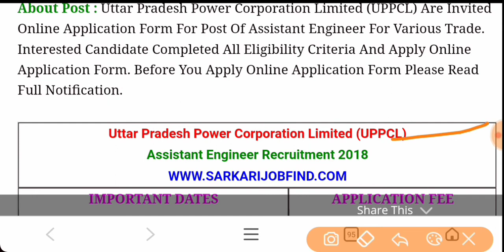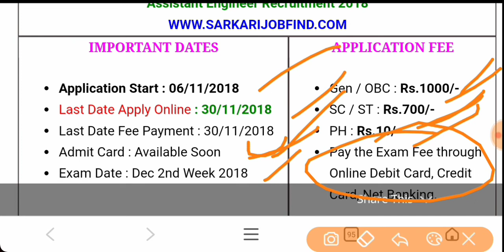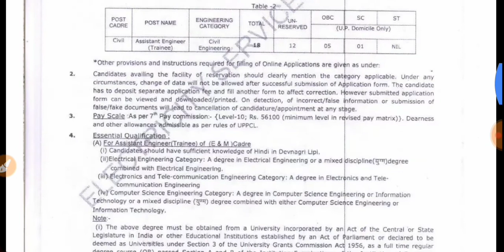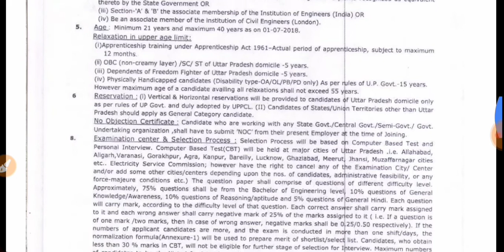UPPCL recruitment 2018 | ASSISTANT ENGINEER 299 post | BE/BTECH/AMIE | without GATE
Welcome back friends aap sabhi ko is video me UPPCL recruitment 2018 | ASSISTANT ENGINEER 299 post | BE/BTECH/AMIE | without GATE | ke bare me full information milne wali hai.